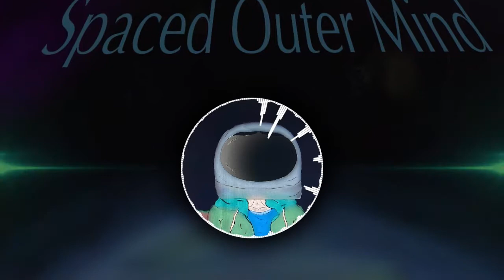Which Platform Is It??? | GTA V Online (With friends)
New gta video, funny moments from races I did with my friends there more videos to come